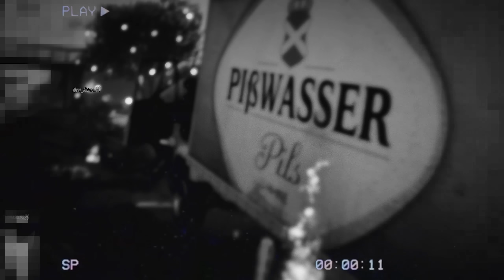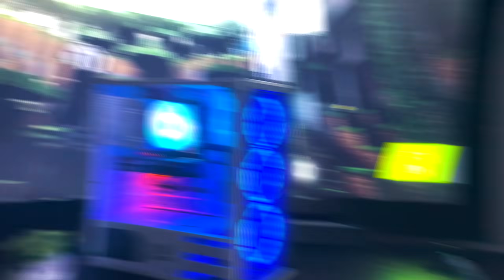MEXENDO COM COISAS TÓXICAS E VENDA DE ÁCIDO! (GTA 5 Online)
ramzolita rumo a 1 Bilhão! :D